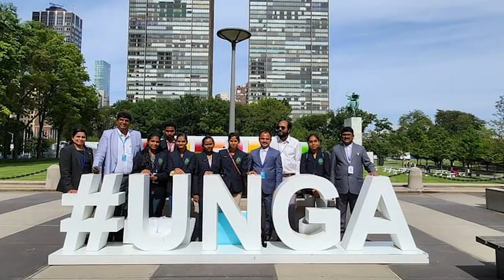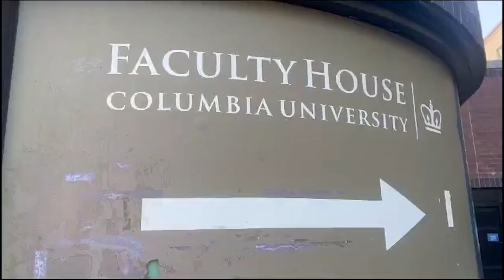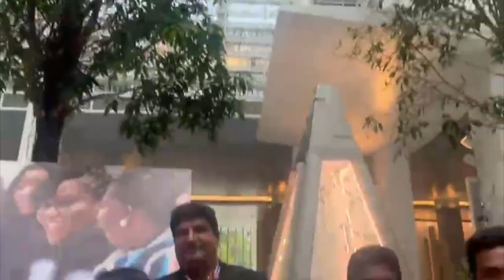A.P. GOVT. SCHOOL STUDENTS EXPOSURE VISIT TO USA 15 TO 27 SEPT, 2023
🌟 Transforming Education Globally: Andhra Pradesh Student Delegation at the UN 🌟

Join us in this inspiring journey as we take you through the incredible experiences of a group of talented students from Andhra Pradesh, India, who embarked on a life-changing mission to the United Nations! 📚🌏

📖 About the Mission:
The Andhra Pradesh State Government's vision is to revolutionize the education system by focusing on child-centric interventions and improving learning outcomes, especially in foundation literacy and numeracy. Their long-term goal? To prepare every student from Andhra Pradesh to be globally competitive.

🌍 The Journey:

Discover how these remarkable students were selected based on merit and communication skills.
Learn about the dedicated efforts of the government to transform school education.
See how these underprivileged students were groomed for their international journey, including communication skills and SDG awareness.
🌐 International Exposure:

Witness their participation in the UN General Assembly's High-level Political Forum on Sustainable Development.
Join them as they engage with students from around the world on topics like sustainable development goals and climate change.
Hear renowned Columbia University professor Jeffrey Sachs commend Andhra Pradesh's commitment to education.
🌎 Engaging with Global Leaders:

Follow their visit to the World Bank and discussions on the Andhra Learning Transformation (SALT) project.
See how they shared their ideas for more effective engagement with the World Bank.
Witness their inspirational meeting with IMF leaders Gita Gopinath and K Subramanian.
🏛️ Exploring Iconic Locations:

Join the delegation as they visit iconic places in the US, including the White House, Niagara Falls, and more.
🌟 The Impact:
Discover how the enthusiasm and maturity displayed by these students have inspired educational reforms not only in Andhra Pradesh but also in foreign nations. Learn how the government's efforts have gained global recognition.

A heartfelt thanks to Hon’ble Chief Minister for his visionary leadership and support in making this student delegation a resounding success.